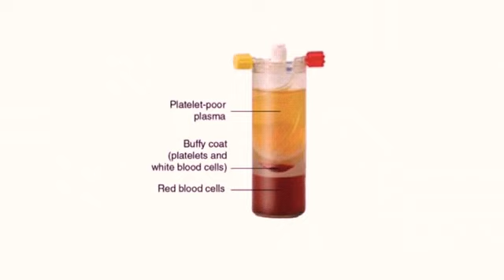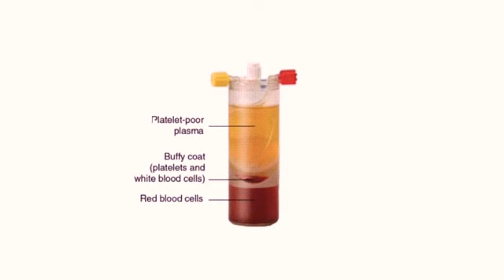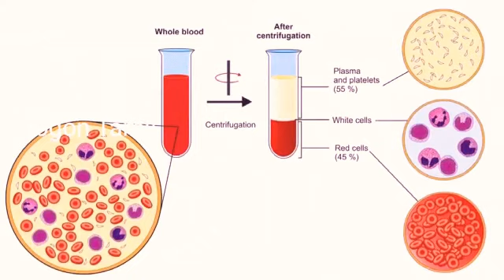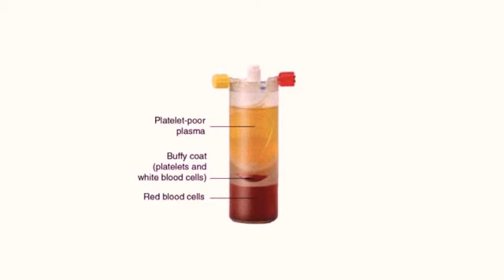Convalescent plasma therapy / Plasma therapy for COVID-19 patients / plasma therapy / logon Tamil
When a person gets infection by a virus or a bacteria, then the body tries to fight off the bacteria or the virus. While fighting, the body makes a tool to fight the virus or bacteria, which is called antibody. So, when a virus or bacteria attacks us for the first time, there are no antibodies. But during subsequent infections, we have antibodies. These antibodies protect us for a long time from these viruses and bacteria.
 A recovered Covid-19 patient donates blood plasma for research into Covid-19 antibodies.
Earlier in May, a few days after Delhi chief minister Arvind Kejriwal announced that five critically ill patients suffering from covid-19 had recovered after being administered plasma therapy, the Indian Council for Medical Research (ICMR) and the Centre issued a strong warning against using plasma from recovered patient as a treatment procedure indiscriminately.